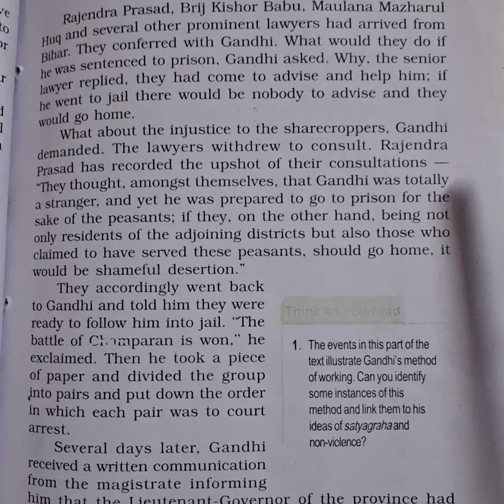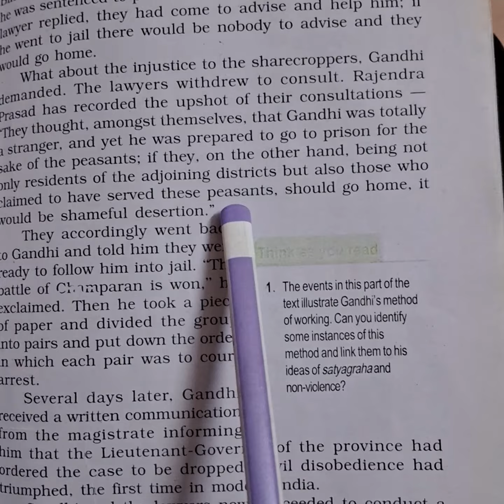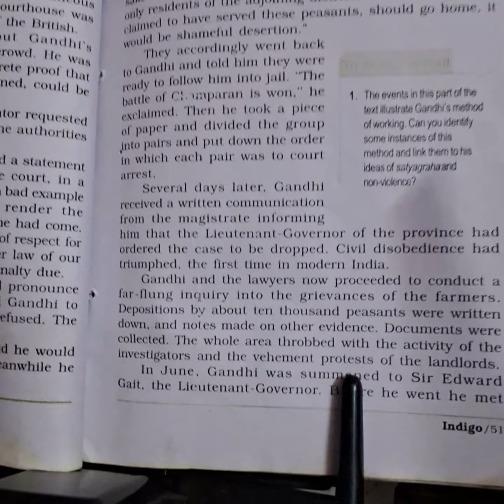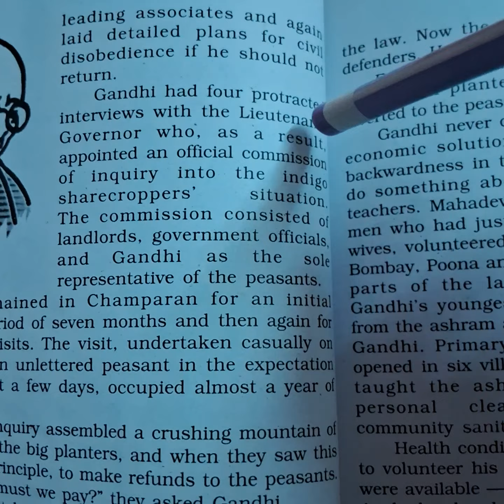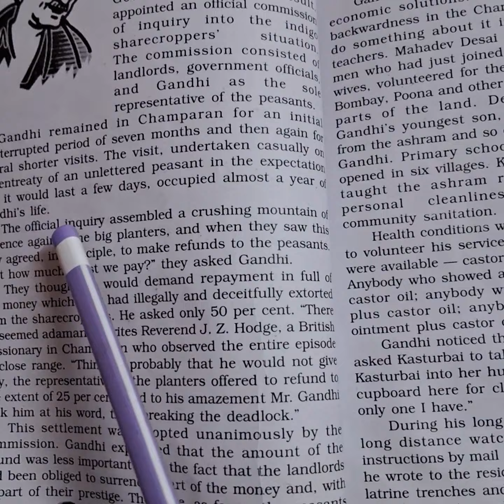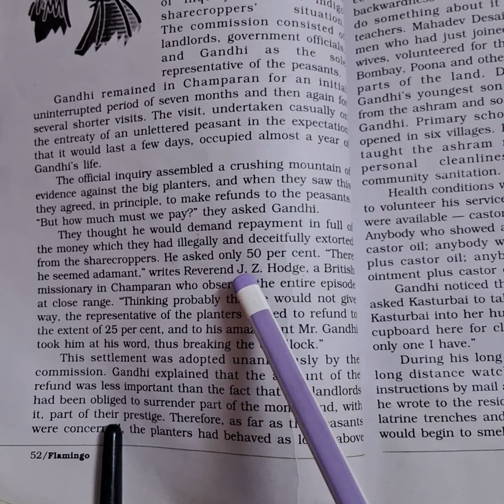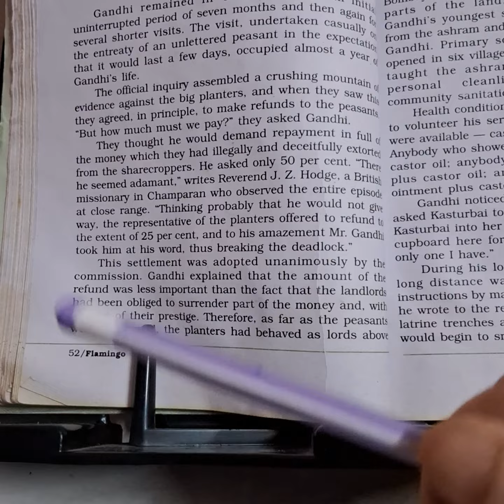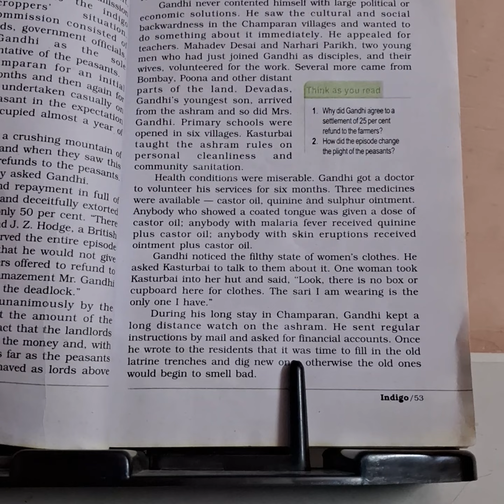English class 12,Flamingo, chap-Indigo